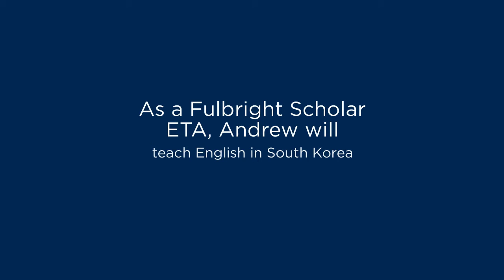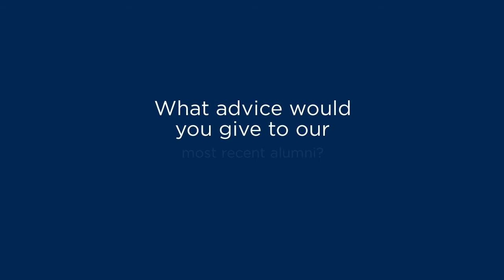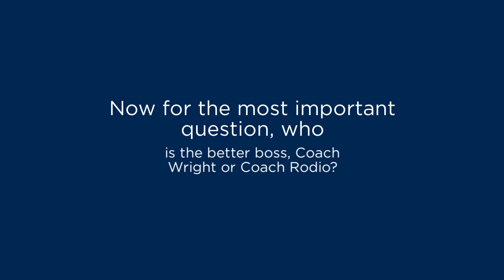Alumni Spotlight: Andrew Moffa '12